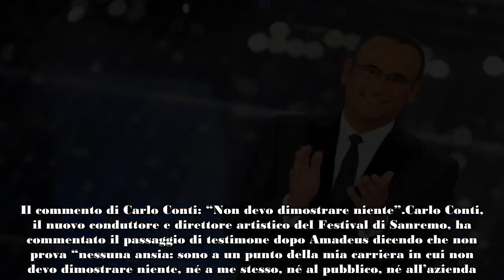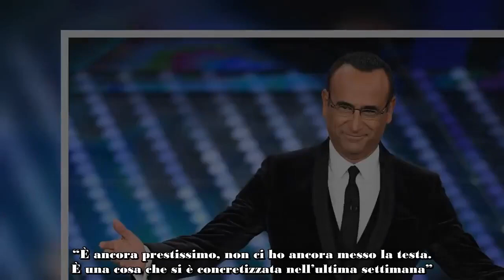Sanremo 2025, Carlo Conti “Non temo gli ascolti”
Il nuovo direttore artistico e conduttore del Festival di Sanremo: “Il mio dubbio era di avere l’orecchio musicale pronto dopo sette anni. Questo è l’importante per Sanremo, il resto è contorno.